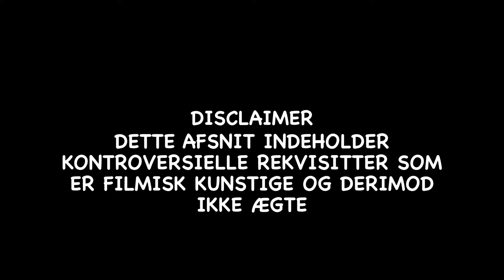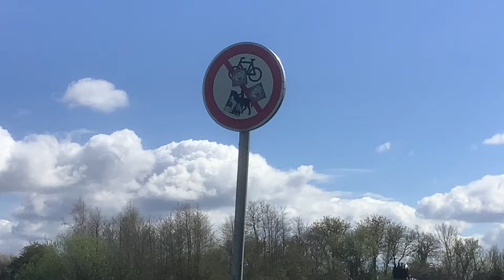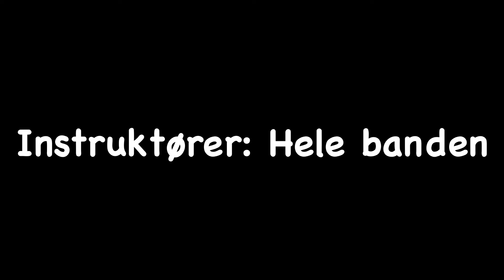Team Easy On Afsnit 2 (Testen)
i dette afsnit blir cykelholdet team easy on sat på en stor prøve. de skal nemlig imponere løbs direktøren mogens andersen for at komme med til tour de danmark. desværre havde holdets to ryttere bobby og pim helt glemt det og taget i byen dagen før. det skaber selvfølgelig nogen problemer til dagens test, klarer de den mon